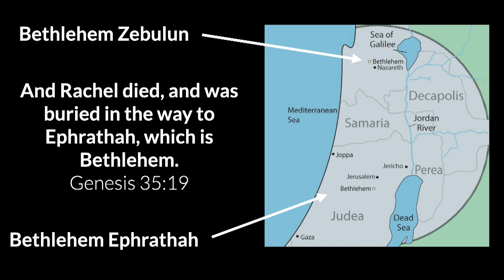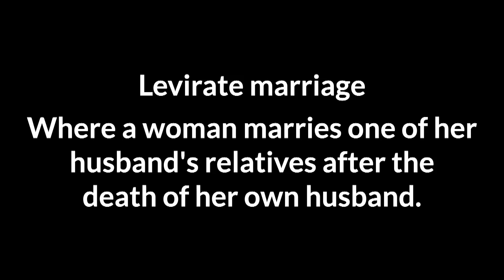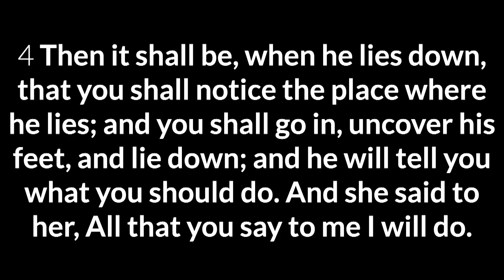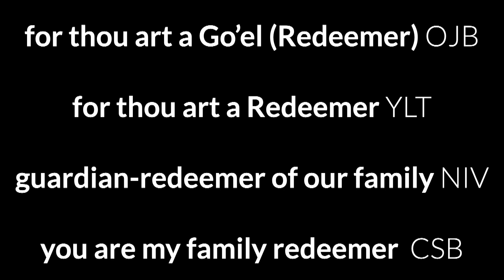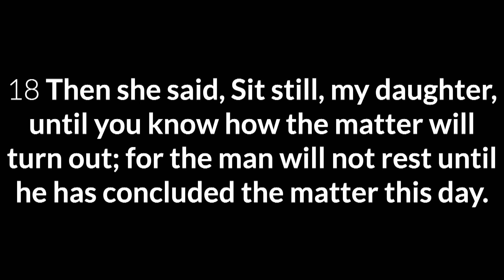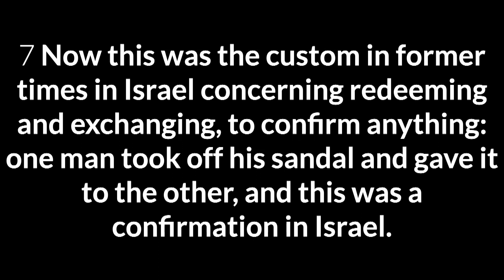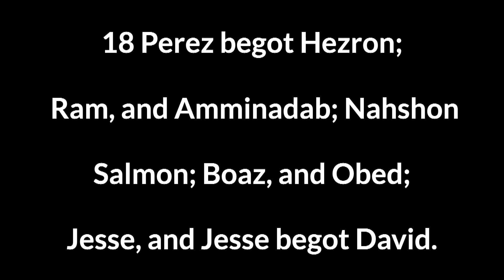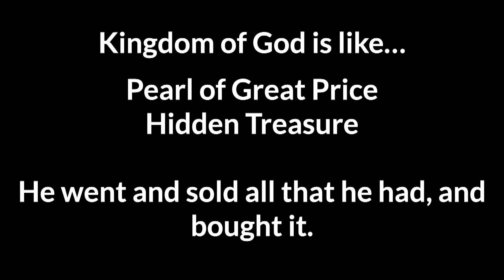Ruth 3-4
A study in Ruth 3-4 from our Midweek Service at Harvest Fellowship with Pastor Paul Mowery.